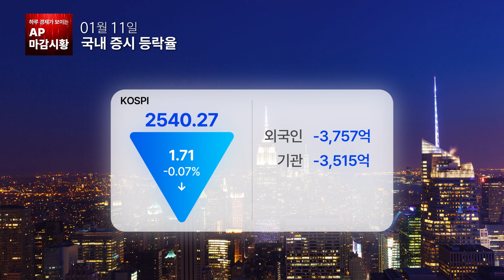[마감시황] 삼성家, 지분 매각 성공. 3조원 가량의 물량 매각